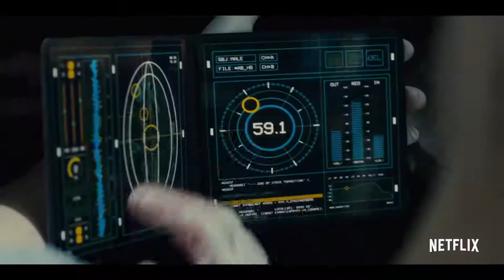Mute (2018) Trailer HD | Alexander Skarsgård | Paul Rudd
Mute (2018)

A mute bartender goes up against his city's gangsters in an effort to find out what happened to his missing partner.

Director: Duncan Jones
Writers: Michael Robert Johnson, Duncan Jones (screenplay)
Stars: Alexander Skarsgård, Paul Rudd, Justin Theroux